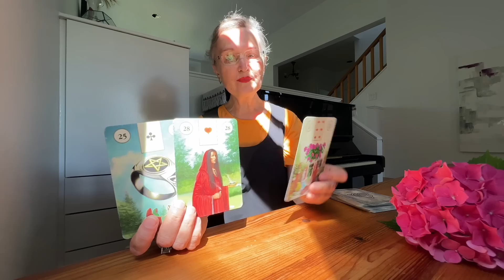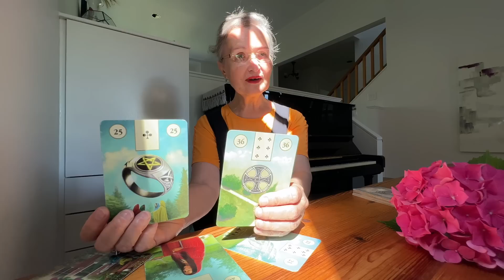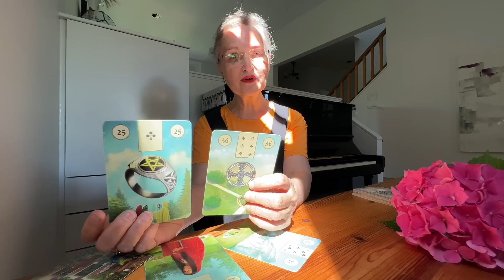С кем вы будете счастливы? 🔴 💞 КоЛена Таро